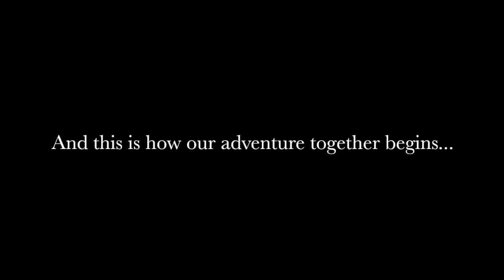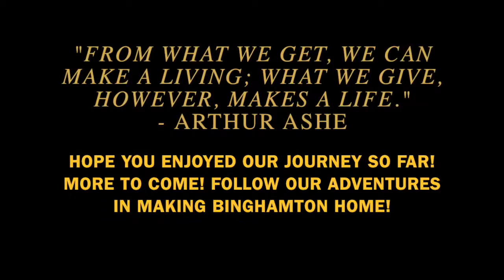Hinman Public Service Learning Community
Hinman's Public Service Learning Community (PSLC) at Binghamton University is a key component of our ALIVE program. Students in the PSLC live in Hughes Hall on the same floor with other like-minded students who are dedicated to making a difference through civic-engagement courses and active volunteer service in the Binghamton community. Through academic courses, workshops, field trips, group service projects, and social activities, PSLC residents have the opportunity to explore experiential learning – "learning by doing.